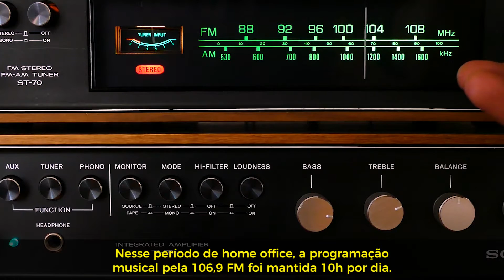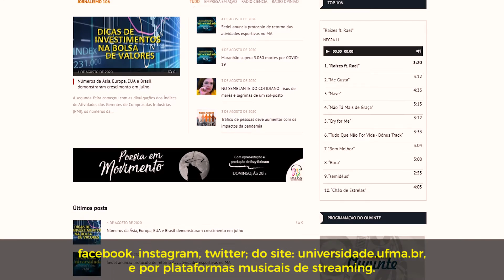A programação da Rádio Universidade está de volta pela 106,9 FM!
Acompanhe o que foi produzido pela Rádio e as medidas adotadas para o retorno às atividades presenciais.